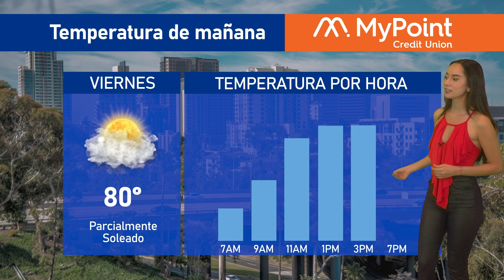El clima en San Diego para hoy 7 de septiembre de 2023, con Victoria Macías